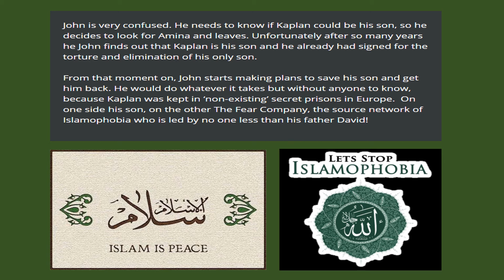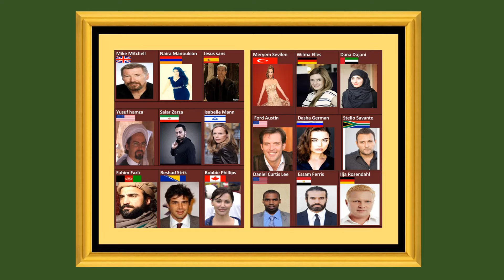Islamophobia a Charity Film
"ISLAMOPHOBIA" a Charity Movie (The Religion of Peace) WRITER AND DIRECTOR BY: Omer Sarikaya - And the profits from this movie will go to charity dealing with refugees and/or of humanitarian aid.